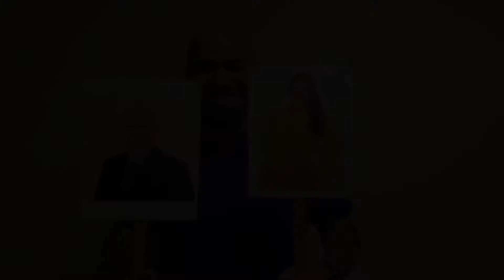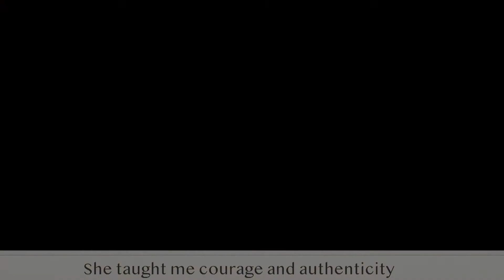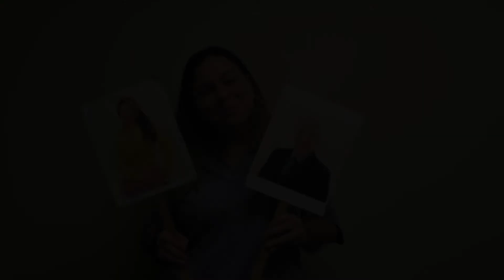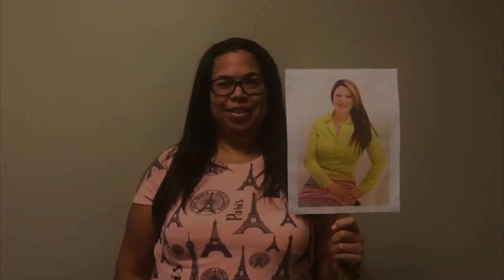TO OUR PASTORS!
Gloria & Ruben Arroyo